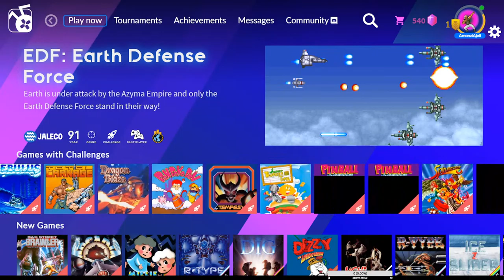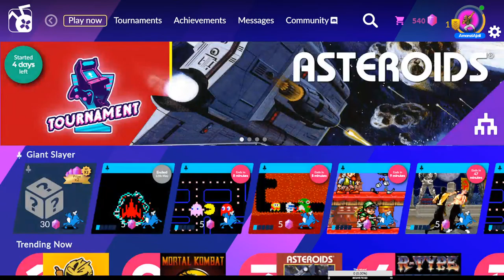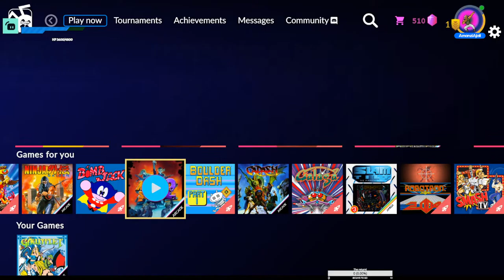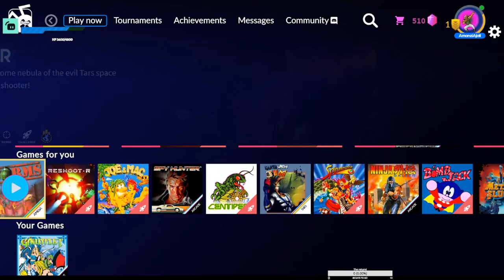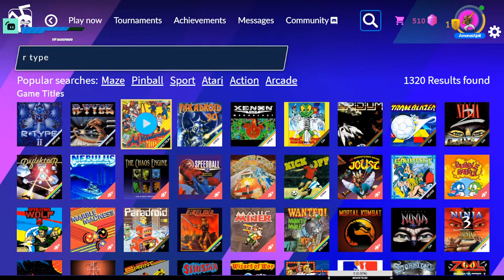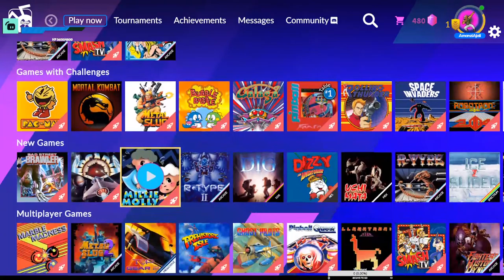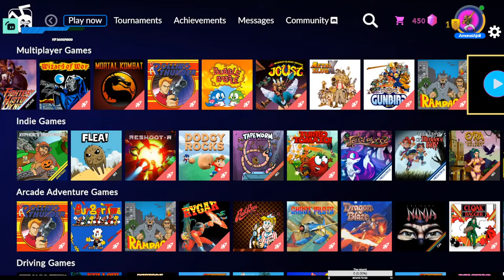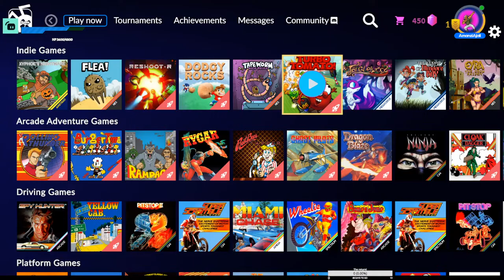[ENG] Otter does PvP practice for Patch 6.1!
Early morning means it's grind time!  Also, testing multistream!